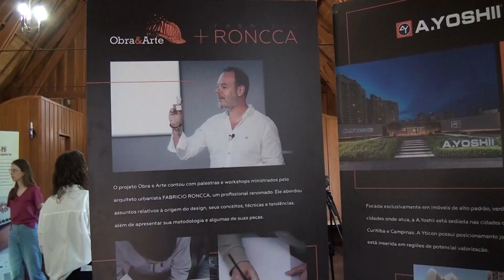Mostra obra e arte apresenta objetos elaborados a partir de sobras da construção civil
DATA DA PRODUÇÃO: 12/03/2024

APRESENTAÇÃO: BRUNO TRINTINELA

PAUTA: AMANDA RAMOS

REPÓRTER: REBECA VERNILLO

IMAGENS: LUIZA ARLINDO

EDIÇÃO: EMÍLIO ADRIANO E MANU BARIONI

TEMPO: 1´55”

PRODUÇÃO PARA A DISCIPLINA DE TELEJORNALISMO I, SOB SUPERVISÃO DA PROFESSORA LIVIA DE OLIVEIRA